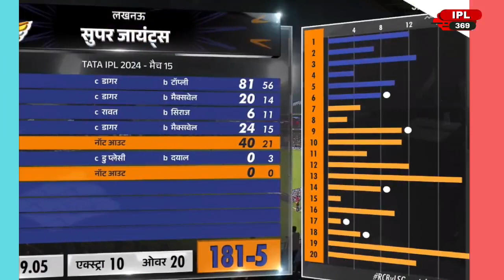RCB VS LSG HIGHLIGHTS : RCB VS LSG 15TH IPL Match HIGHLIGHTS | LUKNOW won by 6 WICKETS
Related Tags -

1.:RCB VS LSG 15TH IPL Match HIGHLIGHTS
2.RCB VS LSG 15TH Match highlights
3.royal challengers banglore highlights
4. RCB VS LSG highlights vs MUMBAI INDIANS
5. RCB VS LSG highlights
6. RCB VS LSG 2024 14TH IPL match highlights
7.RCB VS LSG 15TH IPL match full highlights
8.bangluru vs luknowFull Highlights 2024
9. RCB VS LSG all wicket highlights
mayank yadav BOWLING TODAY
quenten de kock batting HIGHLIGHTS
mahipal lomror BATTING HIGHLIGHTS
nicolas pooran batting